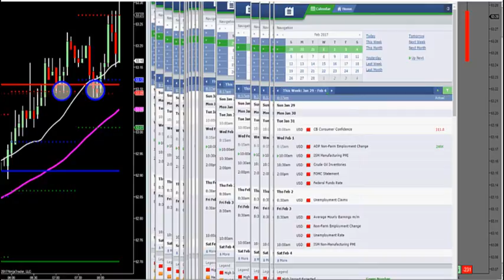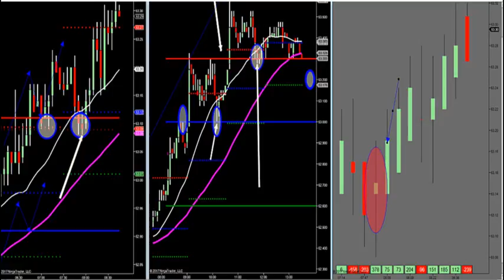2-1-17 How To Trade Market Profile With Market Delta -- DayTradingTheFutures.com